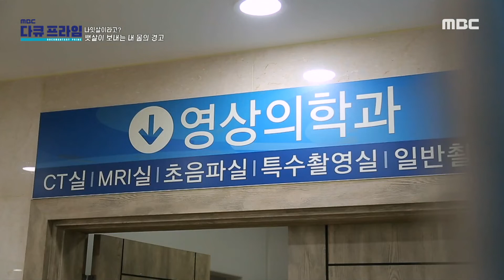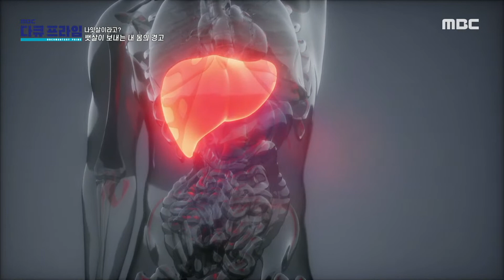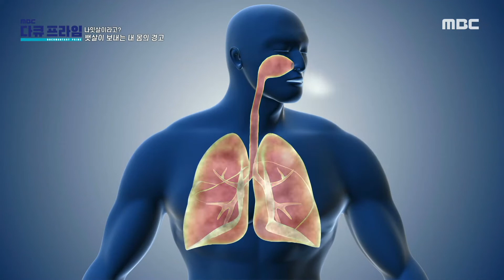[MBC 다큐프라임] 안 빠지는 뱃살의 원인은 '활성산소'! 활성산소가 생기는 원인은?!, MBC 220918 방송